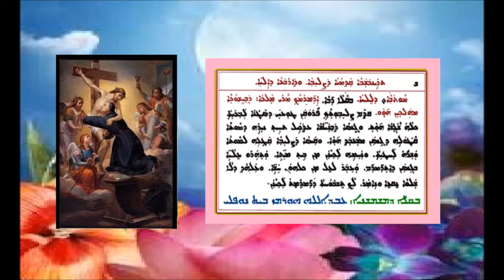Aonyatha D Mawitwa D Trainbshaba Alap D Sleawa Dalath D Ailiya 1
عونيثا دموتوا الاثنين الرابع من أيليا والاول من الصليب 1 بصوت الشماس عبدالله النوفلي
ܥܘܢܝܬܐ ܕܡܘܬܒܐ ܕܬܪܝܢܒܫܒܐ ܕ ܕܐܝܠܝܐ ܐ ܕܨܠܝܒܐ 1